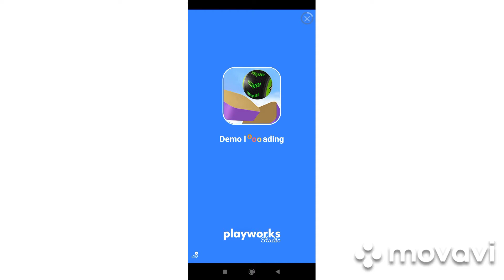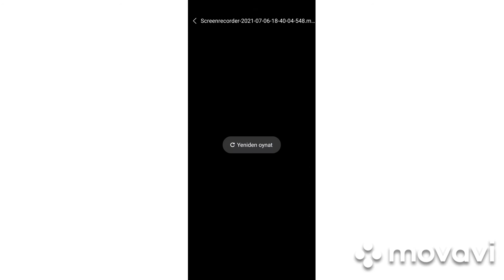Çocuk Oyunlari2 eğlenceli çocuk videosu